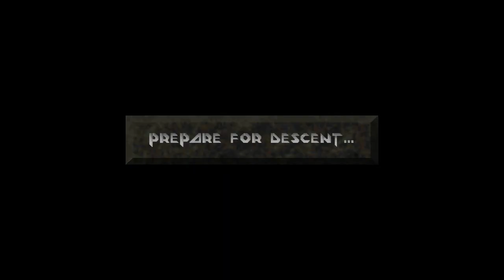Descent (PC) Level 1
A playthrough of the first level, "Lunar Outpost," from Descent, a shooter released in 1995 that easily joins the ranks of legendary 90s shooters like Doom and Duke Nukem 3D.  In this case, I played the game using the excellent DXX-Rebirth OpenGL source port.  Both Descent and its sequel, Descent 2, are available in one package on the GoodOldGames (GOG) website located for a rather low price.  If you love oldschool shooters, don't pass this one up!